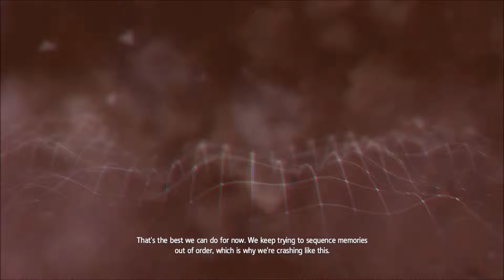Assassin's Creed Rogue Part 25 Playthrough (Abstergo Interluge 3)Xbox 360